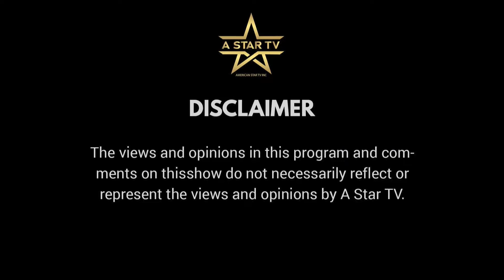The Cam Hill Show With Kathy Taylor Gospel Recording Artist